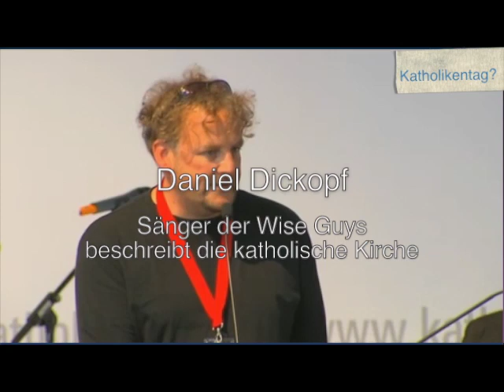Katholikentag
Erschütternde Aufnahmen vom "Katholikentag" 2012